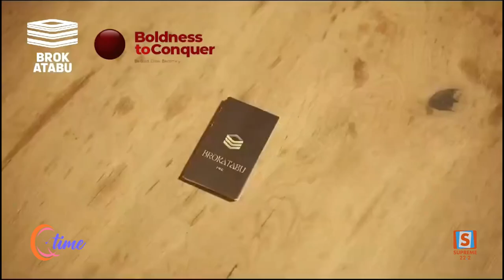QTIME | SEIZOEN 6 | AFLEVERING 19 | Hello Wellness Retreats met Ruth & Lydi Ann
Hey daar!

Wat een opwindende aflevering in Qtime vandaag! 🎉
Yelena verwelkomt twee speciale gasten: Ruth en Lydi Ann! Samen gaan ze het hebben over iets heel bijzonders: de Hello Me Wellness Retreats! 🌿💆‍♀️

Stel je voor: een weekend vol ontspanning, verjonging en zelfliefde, helemaal gericht op zelfstandige dames, moeders en zelfstandige ondernemers zoals jij! 🌸

De Hello Me Wellness Retreats vinden plaats van 12 tot 14 april en beloven een ervaring te zijn die je niet snel zult vergeten. Het wordt een tijd om te ontspannen, te herladen en jezelf te omringen met positieve energie en inspiratie. 🌟

Mis deze kans niet om jezelf te verwennen en je welzijn een boost te geven! Tune in bij Qtime en ontdek alles wat je moet weten over deze geweldige Wellness Retreats. Het wordt een gesprek dat je niet wilt missen! 💖

...Onthoud: Jouw Tijd + Mijn Tijd = QTIME! Klaar voor de fun? 🚀